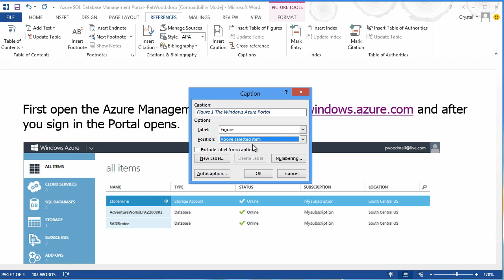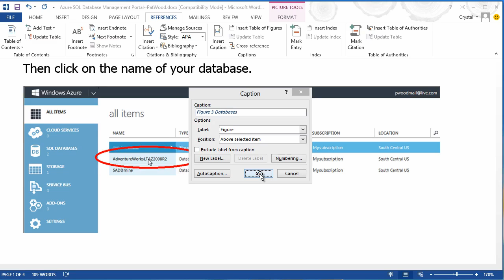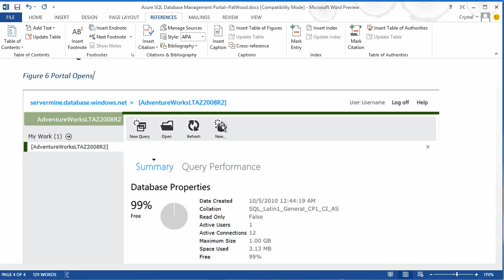Figure Captions, Table of Figures in Microsoft Word (example: Azure Management Portal)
How to add captions to figures and create a Table of Figures in your Word document. Word 2013, Word 2010, and Word 2007.

Figures show how to use the Windows Azure Management Portal ~ thanks to Pat Wood for those helpful screen shots! You can follow along ... and you will also have a handy reference for using the Windows Azure Management Portal

 original music by JD Live

Do you need help? You know your business. I know how to teach, write programs, and develop applications.

warm regards,
crystal

Remote Programming & Training -- connect to me, let's built it together